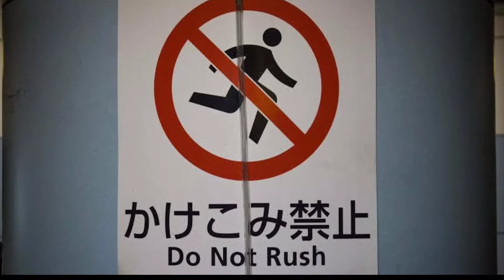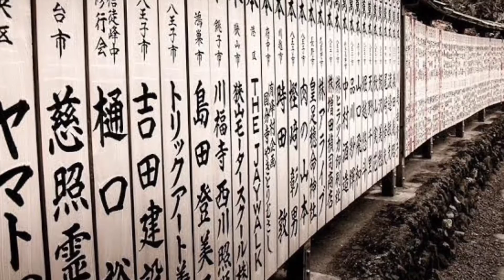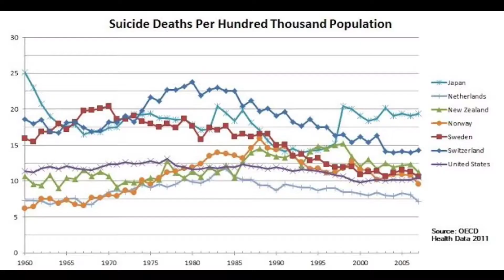জাপানের কয়েকটি অভূতপর্ব আশ্চর্য !!! some amazing facts about japan by suspended sides in bengali !!!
Voice Over :- Asmit
Editography :- Surow jit
We are very tiny content creator from Tripura.
we make such as mysterious, horror and science related revealing videos and also informative vlogs.🤩

Hope you will find this channel interesting and helpful 😊

Please do support our small initiative and keep loving us ❤️